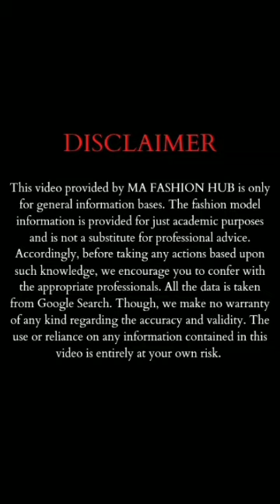Ssbbw Chubby Miss Lauren Butler 💋 Plussize Fashion Model |Biography |Instawiki |curvy |Fatbody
Welcome to MA Fashion Hub❤️

This video is about SSBBW Plussize Gorgeous Fashion Model BBW Lauren Butler From US.

Stay Happy😊

Background Music Title: Coast-Anno Domini Beats.mp3